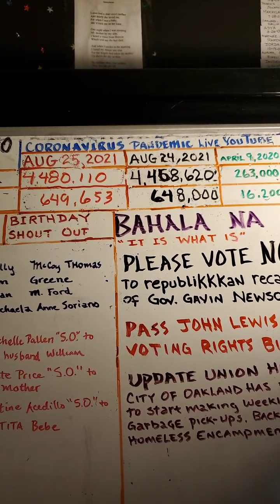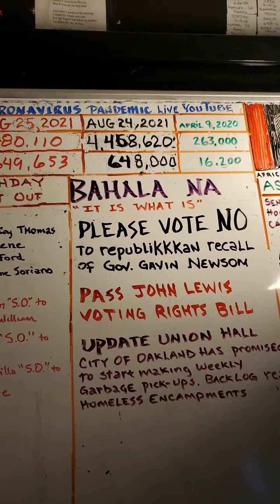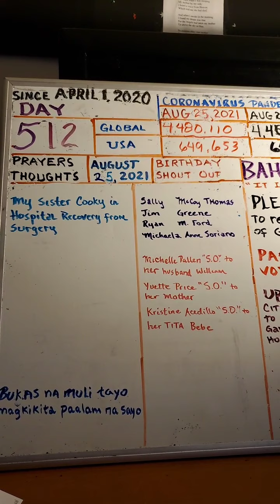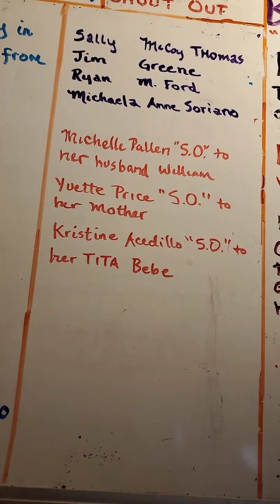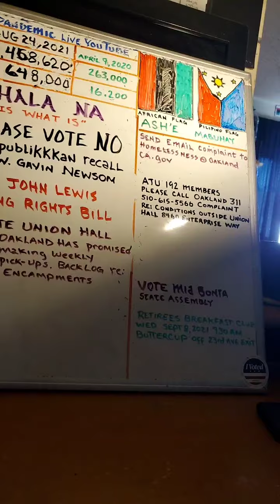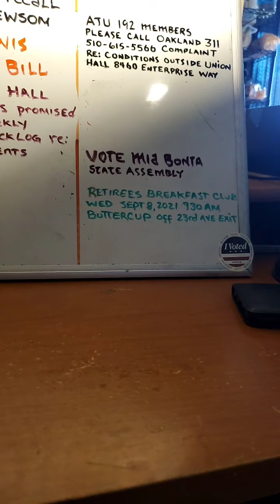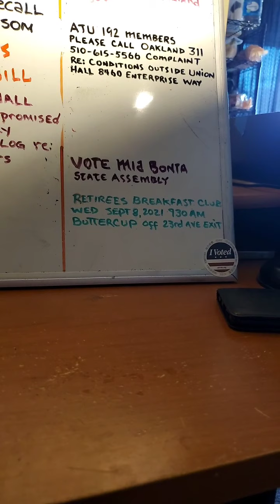DAY 512 August 25th 2021 BAHALA NA